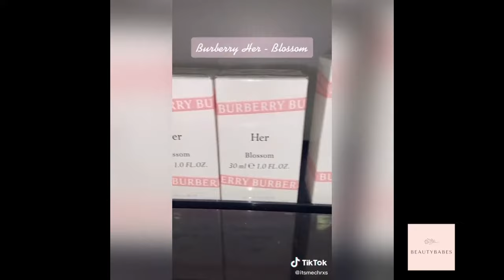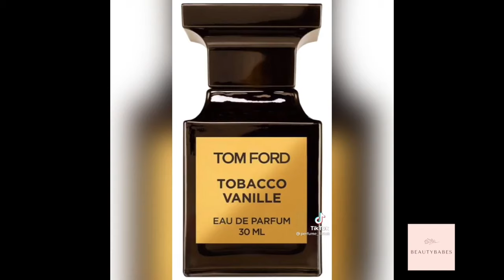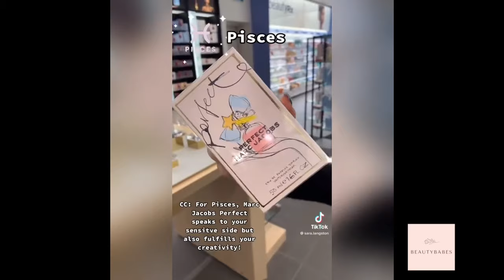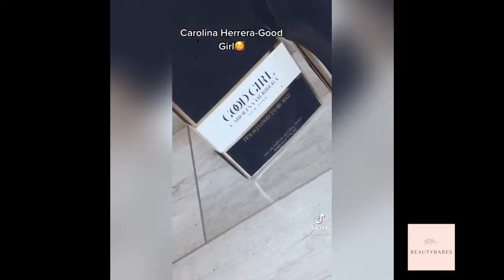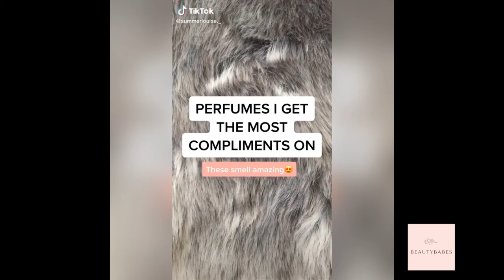TOP FRAGRANCES FOR WOMEN 2021 | PERFUME TIKTOKS ~ smell like a snack 🥵💕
Remember ladies if you smell like a snack, you are a snack :)
Here are some top fragrances for women.

Comment your favorite makeup look :)

👉Want to submit your videos?
Send us your video links through email and I will put them in our compilations.